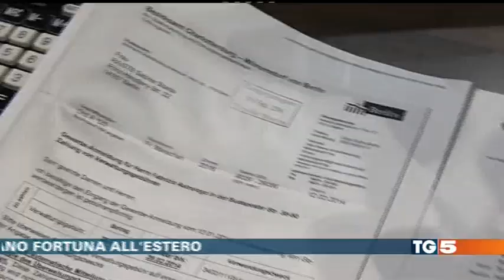Servizio Tg5 su studio Cna nuove emigrazioni